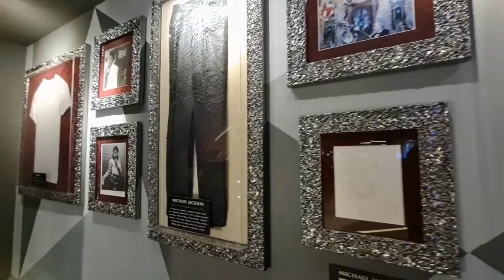End of the world: পৃথিবীর শেষ প্রান্তে অবস্থিত যে শহর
Description keywords:

End of the world city
Final destination city
Last city on Earth
Apocalypse city
Desolate city
Remote city
End times city
Isolated city
Distant city
World's end city
Last stop city
End of civilization city
Final frontier city
Abandoned city
Extreme location city